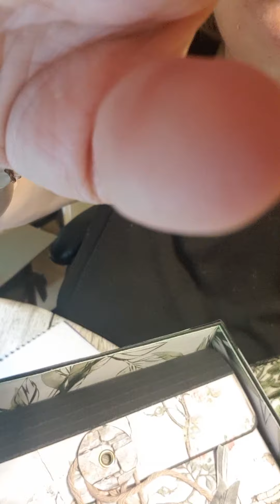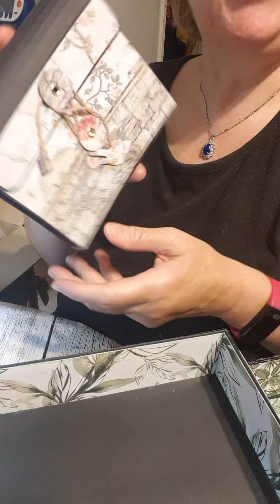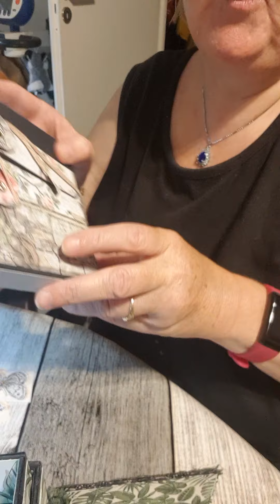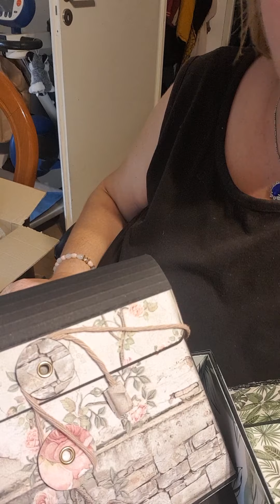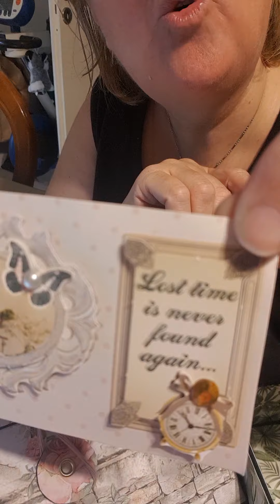courrier du💟 Merci Anne-Claire 2/2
voici la seconde et dernière vidéo de la suite de l'ouverture de courrier concernant l'anniversaire de la part d'Anne-Claire

merci beaucoup de votre fidélité